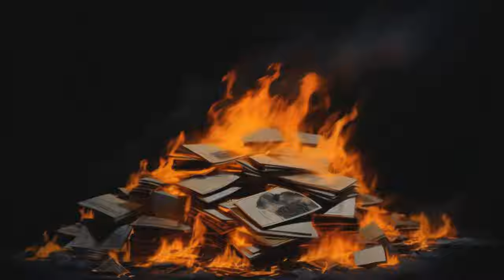JUST FOR YOU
"ETHER" Beat Tape .  Dropping  Feb. 14

Artwork: @urbannerdbeats